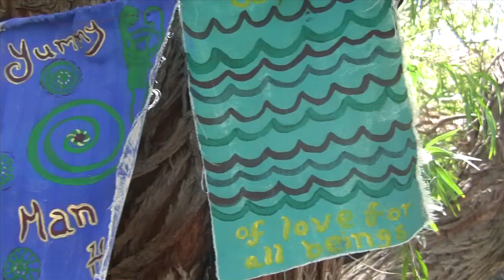Shona Hutchings Art - A Short Documentary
A short documentary about Perth artist, Shona Hutchings. Filmed and edited by local filmmaker and musician, Tashi Hall.